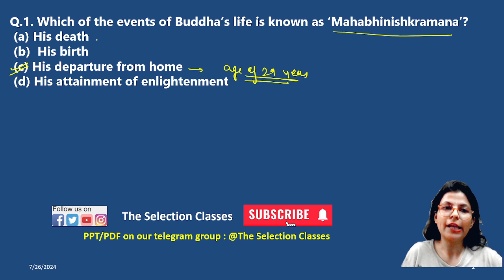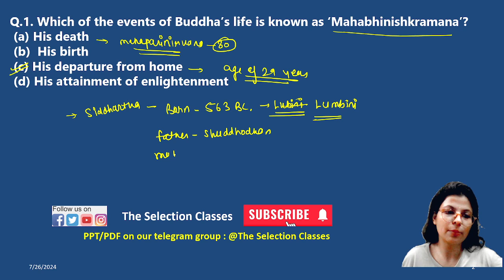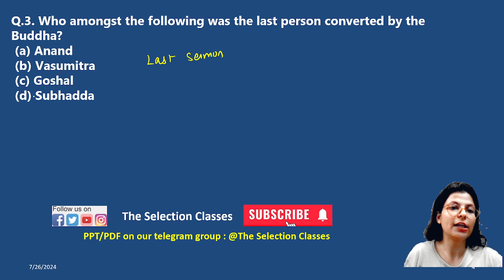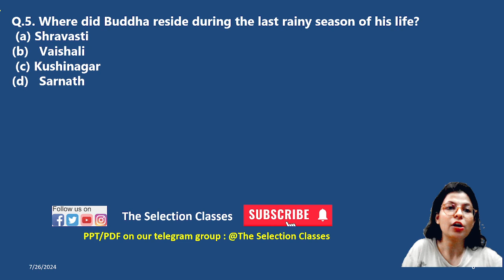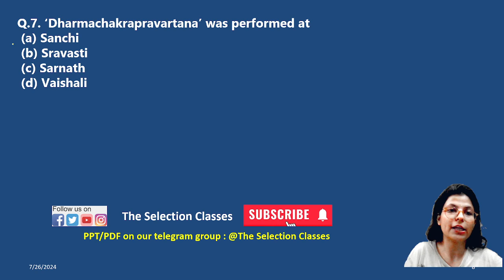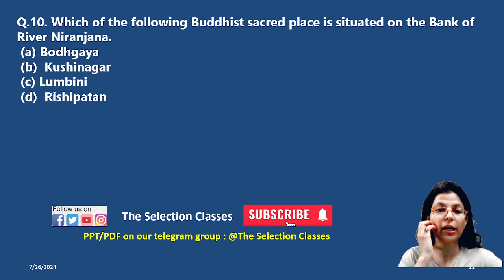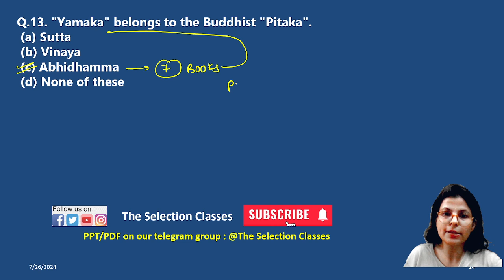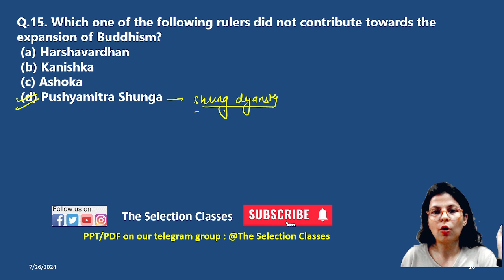Buddhism || SSC Exams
cgl 2024 exam
2024 cgl exam
cgl 2024 batch
cgl 2024 expected vacancy
cgl 2024 vacancy
when will be ssc cgl exam 2024
will there be ssc cgl exam in 2024
when cgl exam will be held in 2024
when will be the next ssc cgl exam 2024
will there be cgl exam in 2024
ossc cgl group b and c exam date 2024

2023 ssc mts exam date
ssc mts exam time table 2024
upcoming ssc mts vacancy 2024
ssc mts exam 2024 vacancy
when mts exam will be held
when is ssc mts exam 2024
2023 ssc mts
mts 2025
when will ssc mts exam conducted 2023